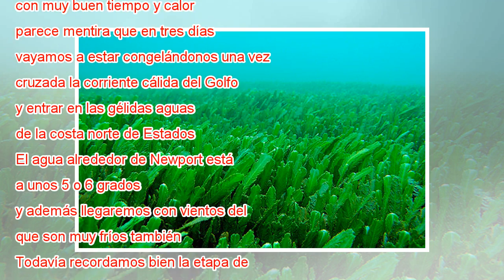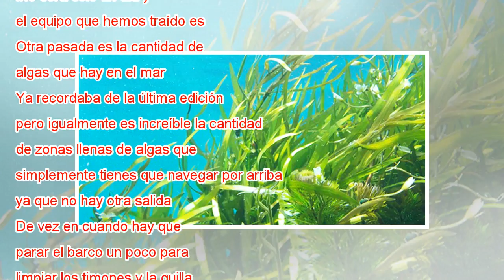Navegando sobre algas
¡Hola a todos desde el MAPFRE! Aquí seguimos peleando duro para intentar arreglar una etapa que se nos complicó bien al principio como ya os conté la semana pasada. La verdad es que es una pena que la meteorología no nos haya dado un poco más de marg...